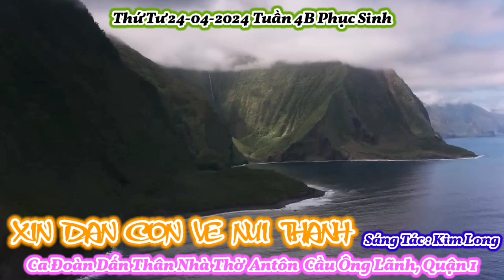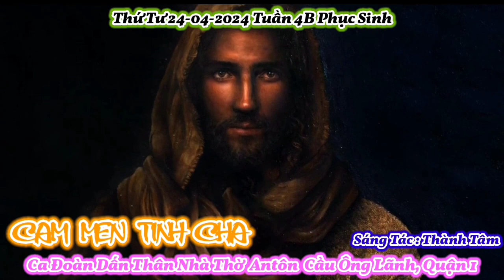(ATQ1) Thánh Ca Thứ Tư 24-04-2024 Tuần 4B Phục Sinh